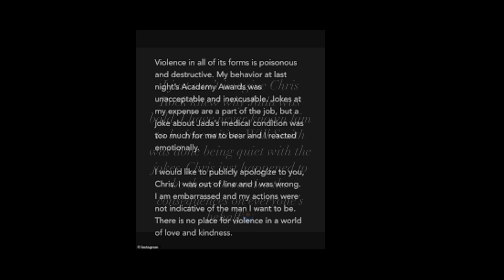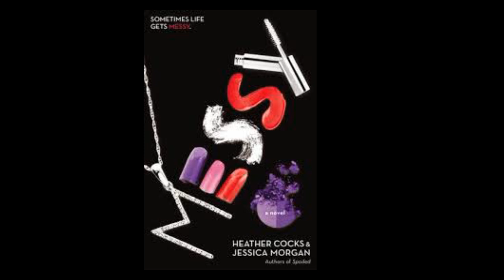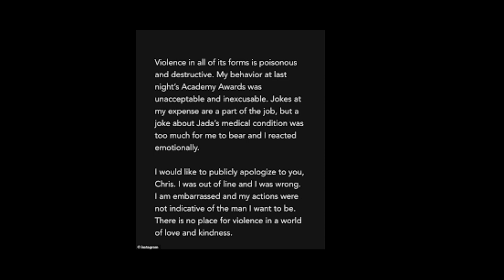Will Smith Was Asked To LeaveThe Oscars But REFUSED Even Though The Academy Ruled That He Broke CODE